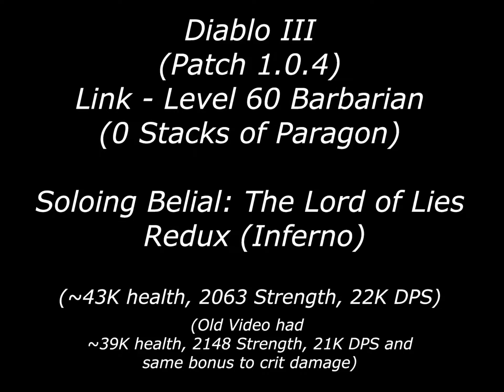Diablo III - Belial Inferno Solo (Barbarian Redux)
Belial Fight (much like Kulle revisited) to see how the changes have affected my ability to defeat him.  Revised for Patch 1.0.4

  Oh and yes I like my soloing.  No follower, of course.